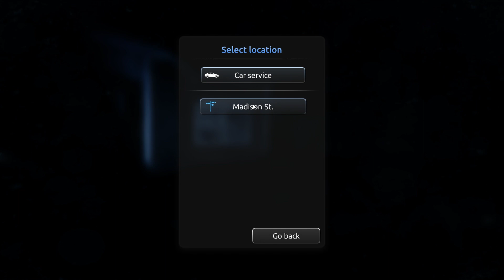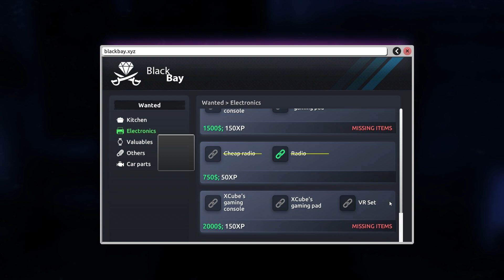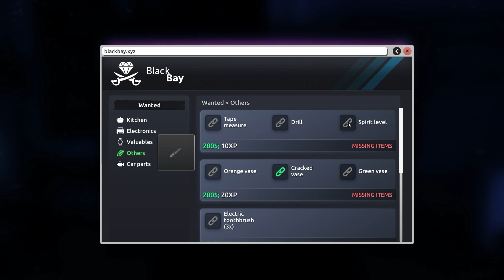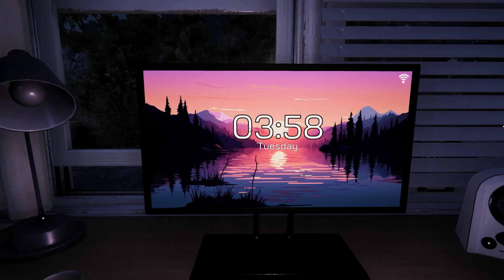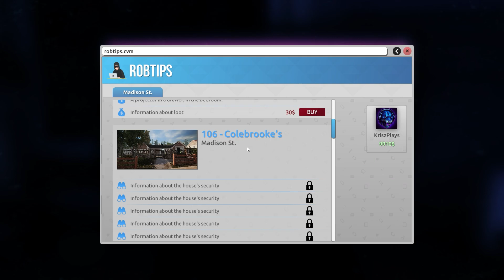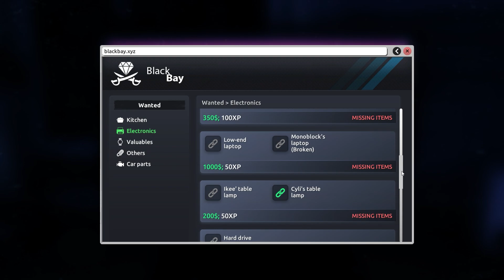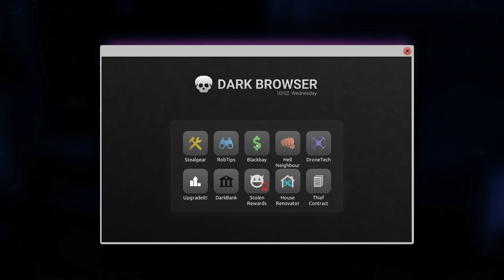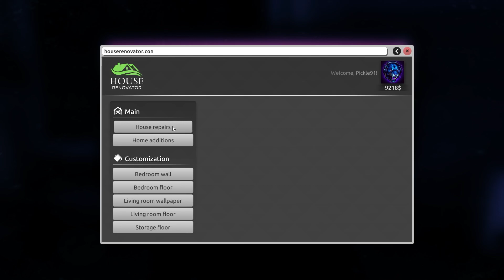House 109 | Thief Simulator 2 Gameplay | Part 5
Let's jump into world of robbers. Thief Simulator 2 first look. The door to your robber’s career is waiting. Just crowbar the lock off and force your way through the threshold. Learn skills, collect tools and become a master of the thieving trade. thiefsimulator2 newgame #2024